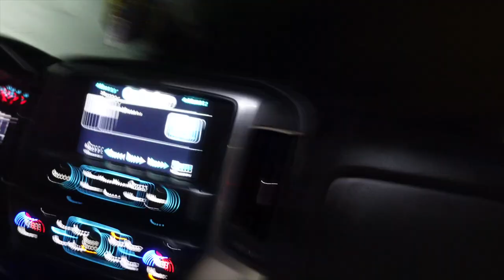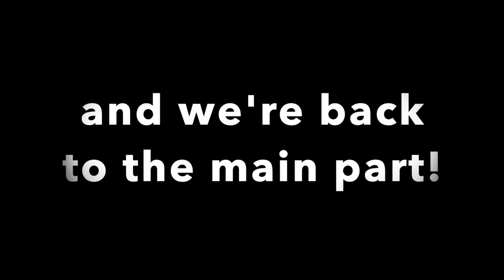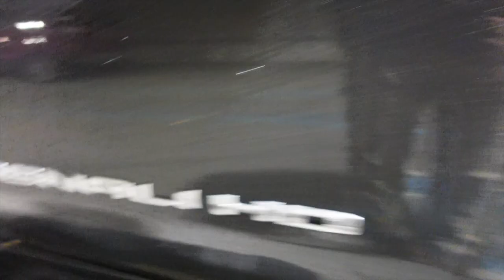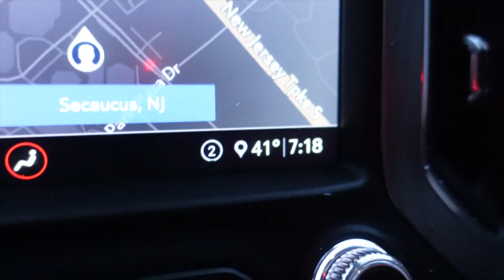New Whip Who Dis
If you need a lift/leveling kit, wheels/tires, performance or accessories for your truck hit up @Outdoor.Trucks !

Personal: @Blisscasian
Business: @Outdoor.Trucks